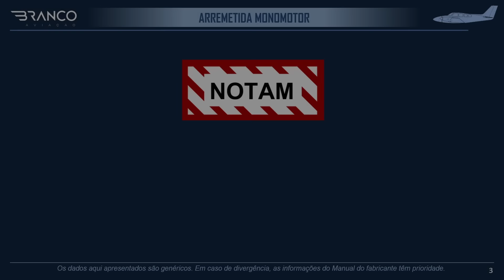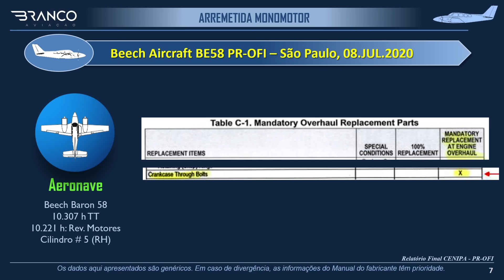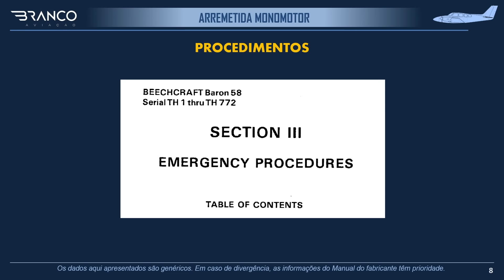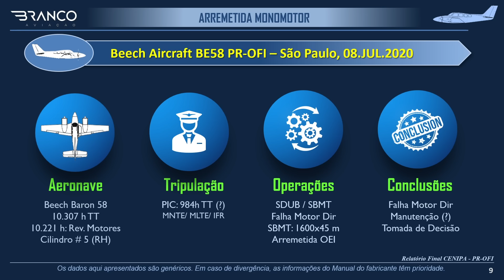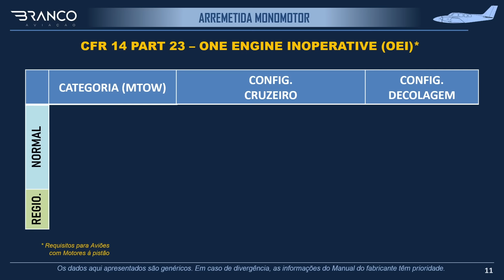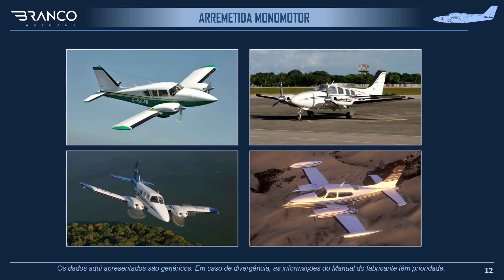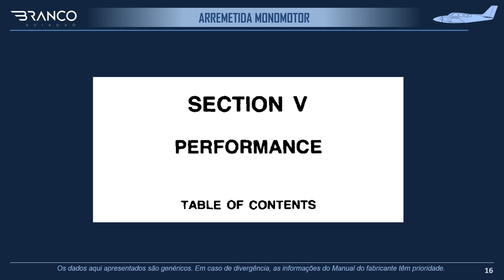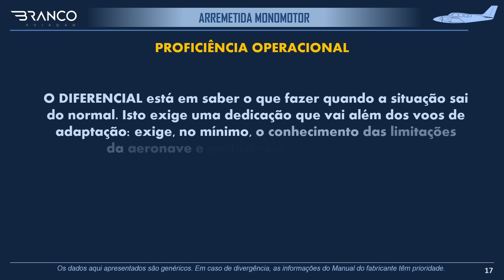ARREMETIDA MORTAL | Acidente com Baron 58 em SBMT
Em julho de 2020, um pequeno avião bimotor sofreu um acidente durante a arremetida do aeroporto Campo de Marte, em São Paulo. A aeronave ficou completamente destruída e o piloto faleceu na queda.

Neste vídeo, vamos abordar aspectos do desempenho de aviões multimotores que por vezes são desconhecidos por parte dos pilotos e que, por isso mesmo, resultam em falhas na tomada de decisão, com consequências trágicas. Fique conosco até o final.

CAPÍTULOS
00:00 - Introdução
01:05 - Acidente Beech Baron 58
12:03 - Desempenho de Bimotores Leves a pistão
24:21 - Conclusão